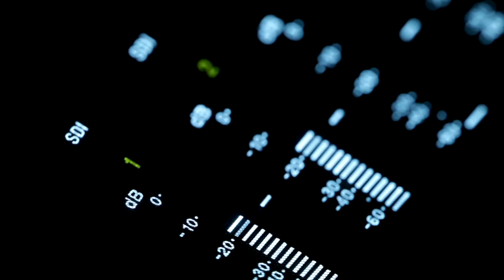BIT TV / CONFERINTA PRESA - PRIMĂRIA PASCANI, 7 NOIEMBRIE 2024